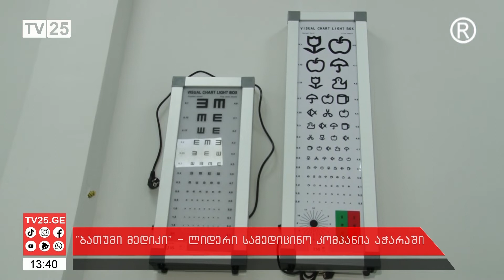„ბათუმი მედიკი“ - ლიდერი სამედიცინო კომპანია აჭარაში